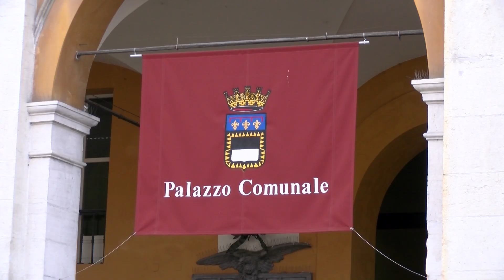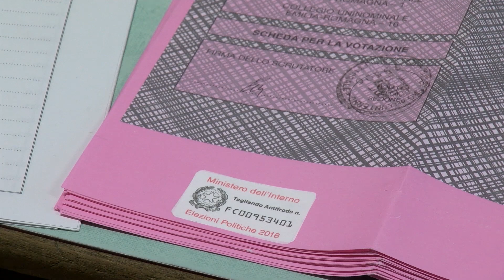CESENA: Elezioni 2019, si stringono i tempi per candidati e coalizioni | VIDEO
A pochi mesi dalle elezioni per il nuovo sindaco di Cesena sono ancora tante le incognite relative a nomi e alleanze